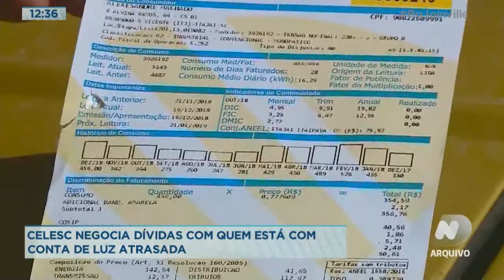Celesc negocia dívidas com quem está com conta de luz atrasada